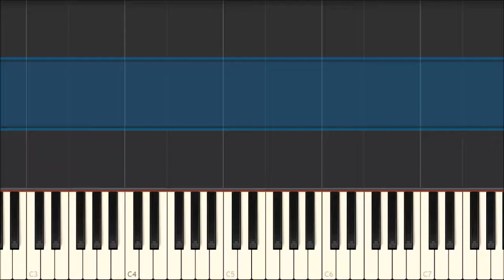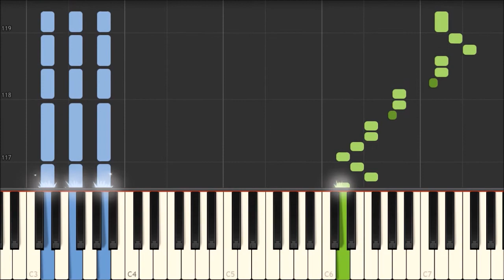Tarentelle - Op.100 No.20 - Friedrich Burgmüller [Piano Tutorial] (Synthesia)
Johann Friedrich Franz Burgmüller (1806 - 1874)
25 Easy and Progressive Studies Op.100 for Piano
No. 20 Tarentelle (Tarantella)